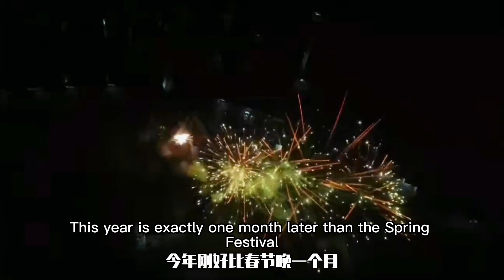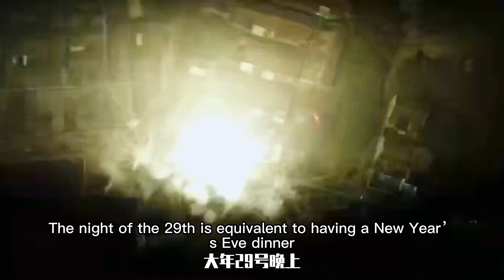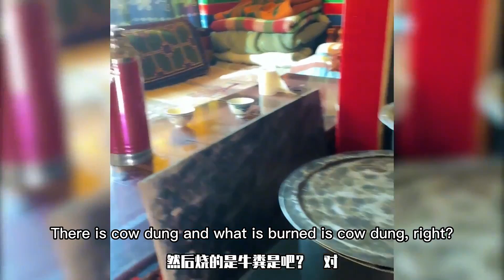西藏姑娘第一次异地过年是什么体验？感受四川朋友的热情好客，看看与藏历新年又什么不一样【白玛卓玛】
西藏姑娘第一次异地过年是什么体验？